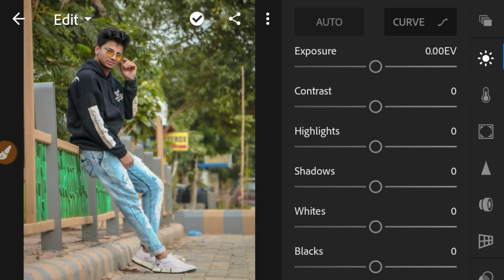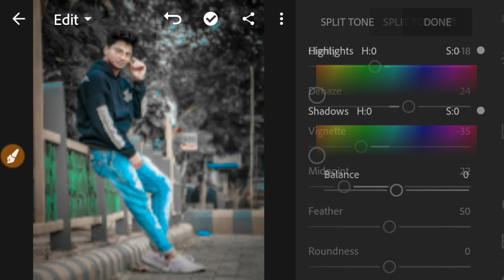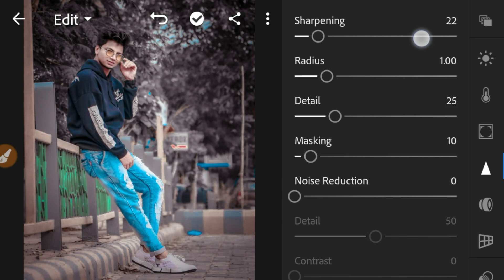How To Edit in Lr Lightroom Mobile || Split Toning, Lightroom Background change colour editing 2019